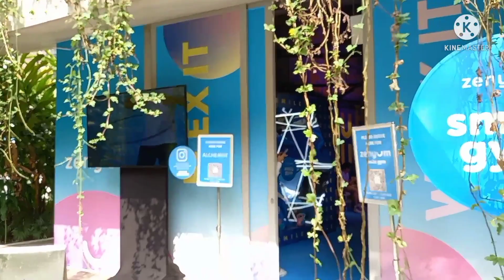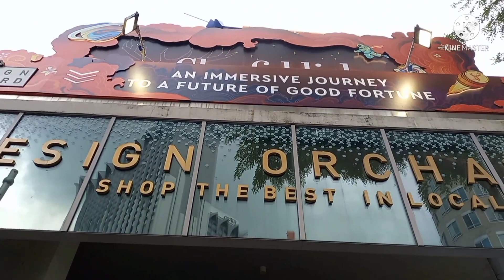Biglaan Pagkikita Kasi Uuwi Na Sya Sis Marife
The unplaned farewell party one of my Friend OFW SINGAPORE She's going back home Philippine for good. She can not comeback anymore here im SG. So felt little lonely our barkadas D' KALOKER'S GROUP.Praying the best your family sis Marife with your family and Apo.